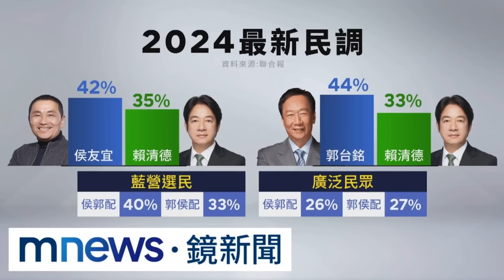國民黨總統大選徵召戲高潮迭起，盛傳出局的郭台銘老神在在玩得樂乎，看似篤定出線的侯友宜又戒慎恐懼不敢明確表態｜屏馨而論第 423 集